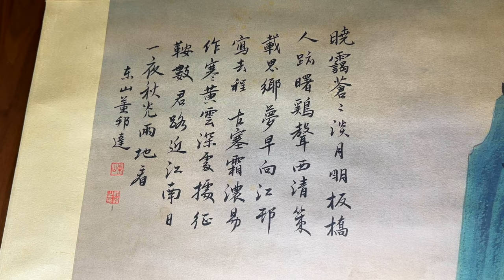Dong Qichang - Chinese Landscape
Dong Qichang was a Chinese painter in the later period of Ming Dynasty.